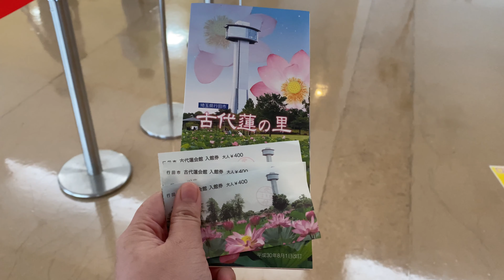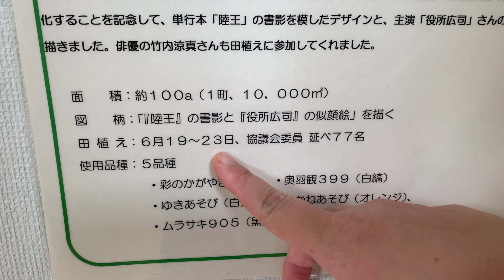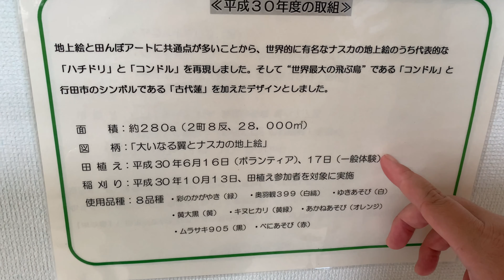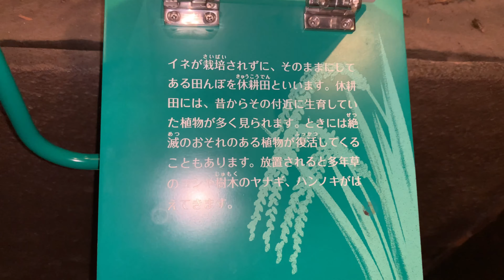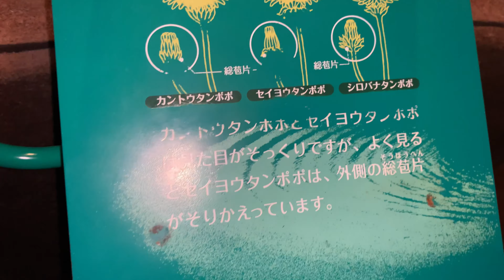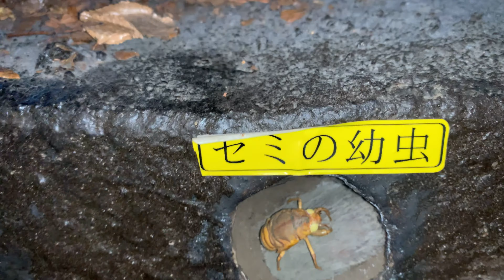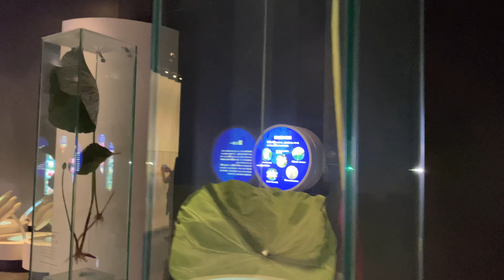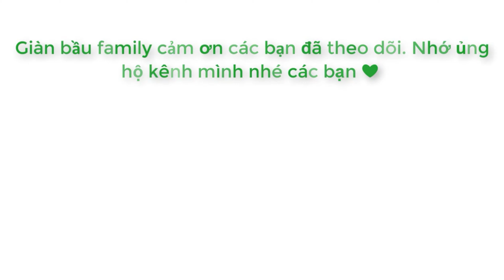NGHỆ THUẬT TRỒNG LÚA LỚN NHẤT THẾ GIỚI - SAITAMA NHẬT BẢN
Tỉnh Saitama nổi tiếng là thủ phủ của sự hội nhập, giao lưu và phát triển không chỉ về khoa học - công  nghệ mà còn cả về đời sống, văn hóa. Không sôi động như tỉnh Saitama, các thành phố  trực thuộc tỉnh cũng phát triển không  ngừng, nhưng vẫn  mang trong mình bản chất riêng cũa từng thành phố. Và  Gyoda - thành phố với sự cổ điễn vẫn còn tồn tại đến ngày nay.
  Thành phố Gyoda đã thách thức kỷ lục Guinness để được công nhận là  “ Nghệ thuật trồng lúa gạo lớn nhất Thế giới” ở ruộng lúa nước phía đông vùng trung tâm Kodaibasu no Sato. Có khoảng 300 người tình nguyện tham gia, và đã vẽ lên hơn 30.000 m2 dòng chữ “Inishie no Gyoda”. Bông lúa sẽ nở rộ và thay đổi màu sắc từ giữa tháng 7. Do được tính toán tầm nhìn từ tháp quan sát vẽ bản thảo nên vị trí tốt nhất bạn có thể chiêm ngưỡng những kiệt tác nghệ thuật độc đáo này là từ tháp quan sát – cách mặt đất 50m.